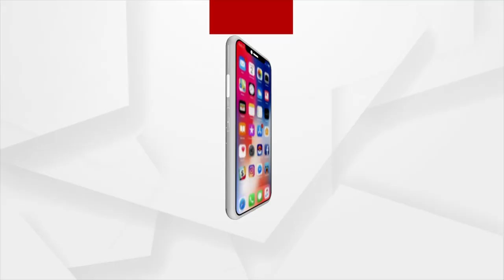ଭକ୍ତି: ଭାବରେ ଭାଗବତ | EP -17 | Argus News